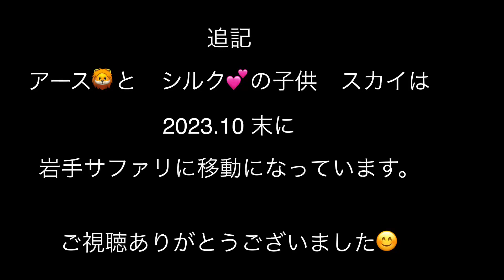檻の中のアースfamily 【アース 🦁シルク💕スカイ】2023.11.24 切り抜き版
過去の【2023.6〜2023.10】のアースfamilyの切り抜き再編集版です。アース、シルクの子供スカイ君は、2023.10末に岩手サファリに移動してます。
檻のない映像をお楽しみください^_^